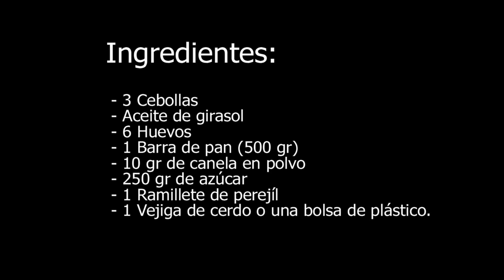Cómo se hace el Deventre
Deventre, postre tradicional de la comarca occidental asturiana que se solía comer el martes de Carnaval.